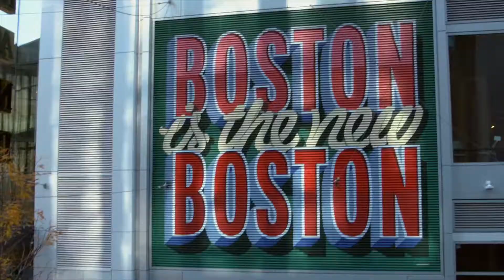Boston is the new Boston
Mural painted with Justkids for Boston Seaport
video by Justkids